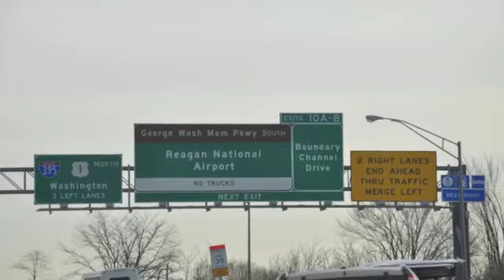Joao Marques 2011 in Washington DC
Viajem para Washington DC 2011